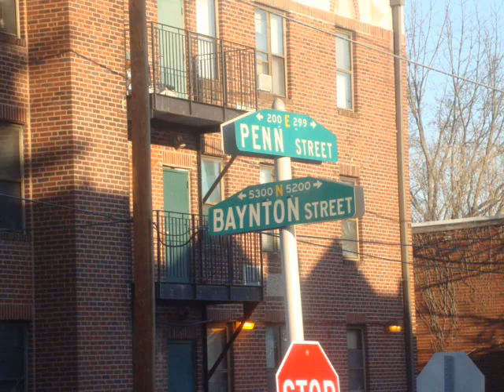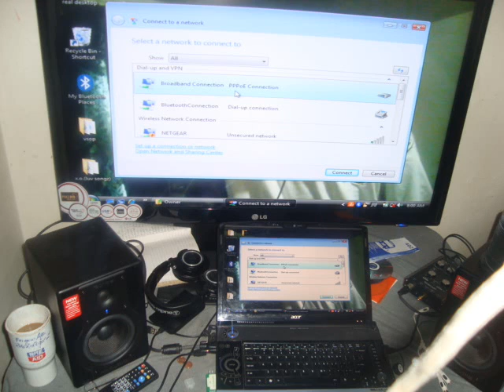LYNC-freeze me freestyle-fire fighter mixtape-preview.wmv